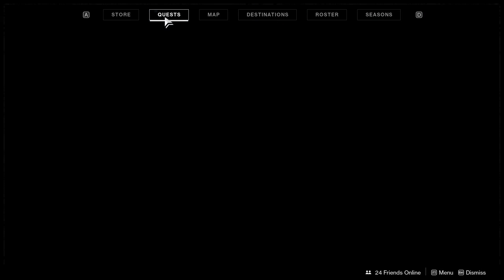Crucible and Gambit Prime with AnOrangePeel (3/7/20)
Mostly Gambit.